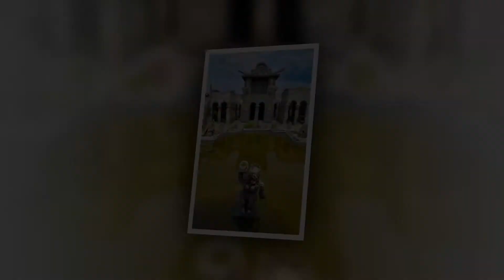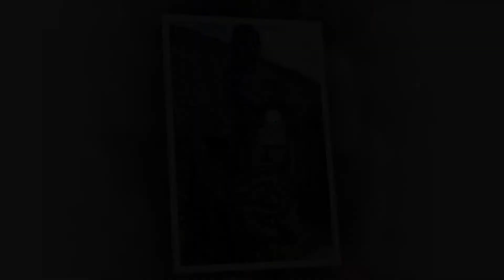Musée Robert TANTIN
Visite du musée. Vaut le détour, sacré artiste.